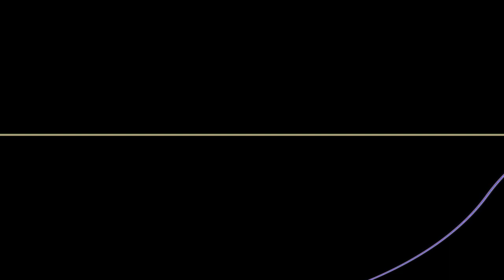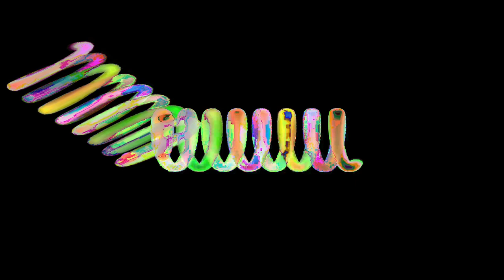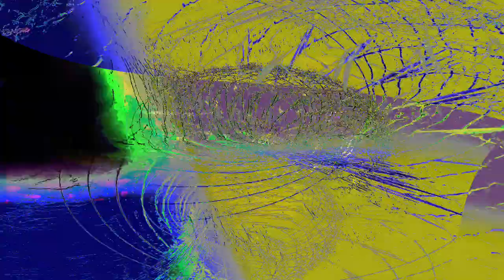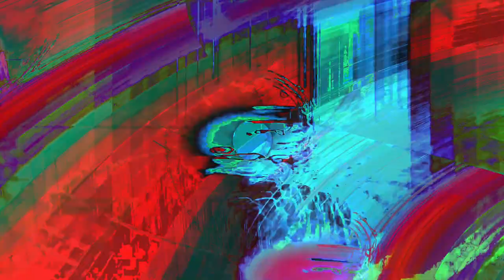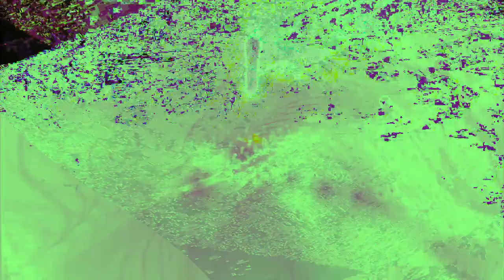Movie 24 07 07 23h55m26s